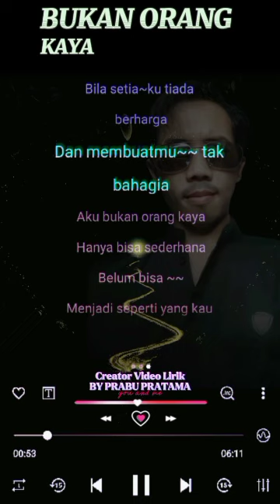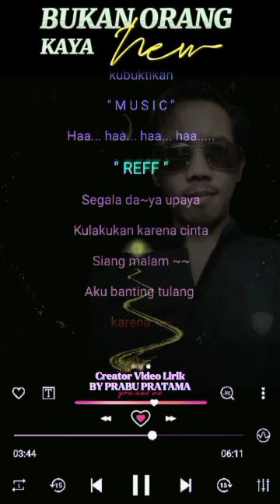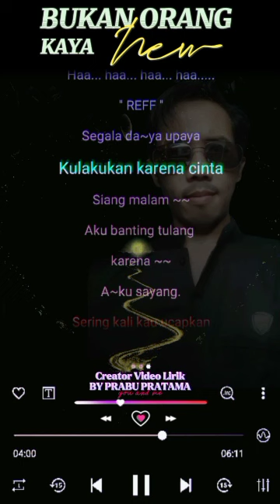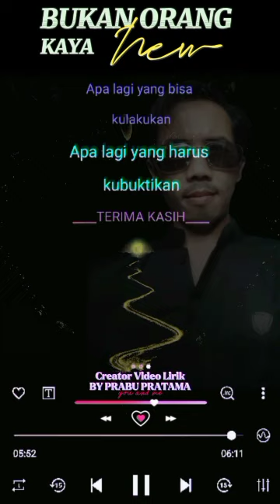BUKAN ORANG KAYA - KARAOKE - TANPA VOKAL || ADIBAL SAHRUL TERBARU 2023 Song writer Adibal sahrul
KARAOKE, LAGU TERBARU 2023,
BUKAN ORANG KAYA,
MAKSI MUSIC, ADIBAL, ADIBAL SAHRUL,
Maheswaramusic records, asep irama, manis manja, bete, aduh buyung, dayu ag, ine sinthya di simpang jalan, delima, bulan separuh, yulia citra, Adibal Sahrul Berlayar Di Awan, Adibal Sahrul feat yulia citra delima, Adibal Sahrul jalan datar karaoke, adibal Sahrul karaoke, jalan datar,